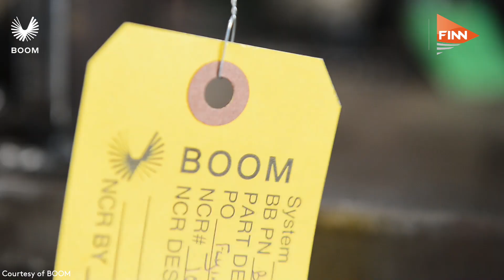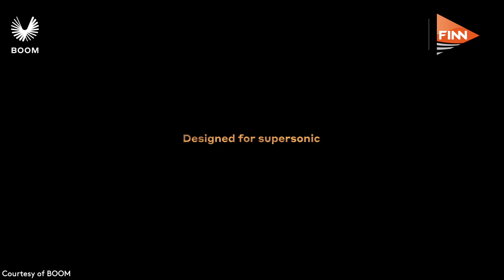Boom XB-1 to take supersonic flight to the skies in 2020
Subscale prototype XB-1 set to become the world’s first zero carbon supersonic flight with test programme scheduled for 2020